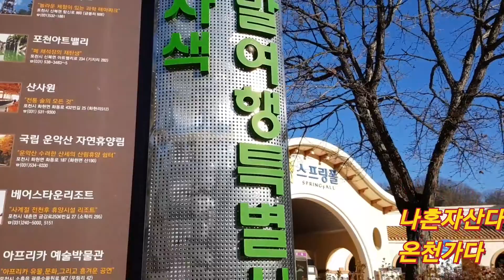나혼자산다 온천가다